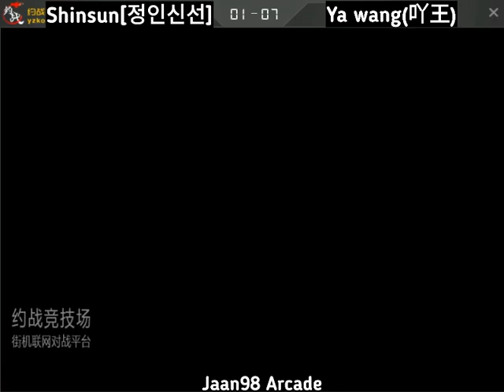KOF 98 RANDOM Shinsun[정인신선] VS Ya Wang[吖王]